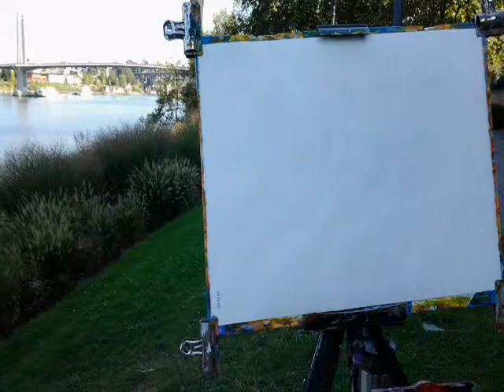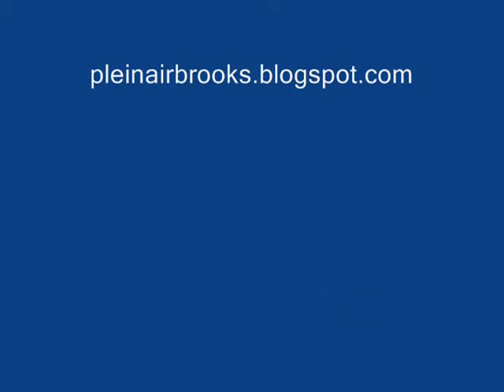TilikumMoon Sept 9 2014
Full Moon over Tilikum Bridge in Portland Oregon September 9, 2014.
Plein air painting by pleinairbrooks. Catching the moon in action.